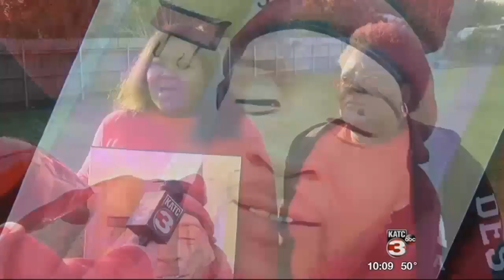Family holds vigil for shooting victim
The family of a New Iberia shooting victim held a vigil for him today.